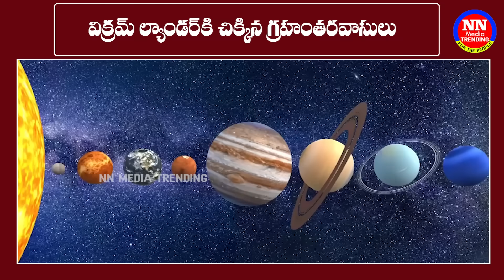విక్రమ్ కు ఎదురుపడ్డ గ్రహాంతరవాసులు Chandrayaan 3 Live :ISRO Shares Video of Rover Ramping |NN MEDIA